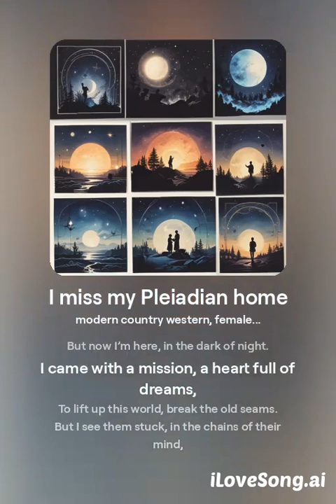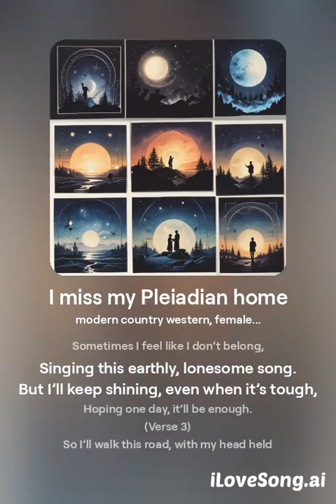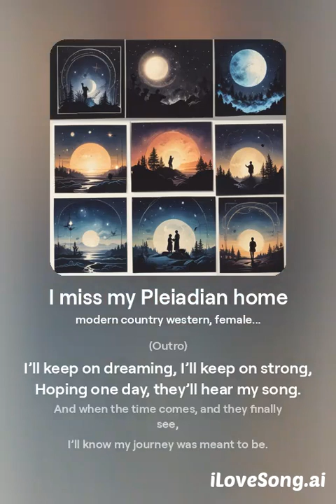I miss my Pleiadian home1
Our Amazon Wishlist

Would you like a copy of our Silvermoon Radio AM1610 Volume 1 Vinyl LP? Here is your chance to own a unique album for your collection.

Programme Schedule (Subject to change)
Morning show: Monday-Saturday 10am US Eastern Time